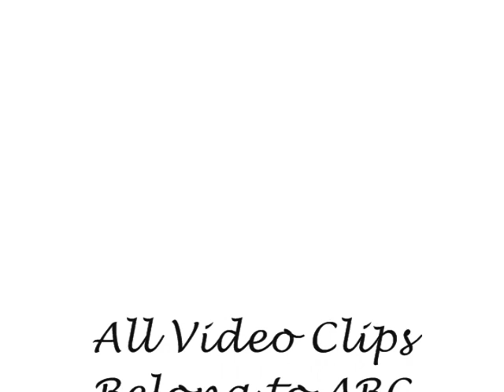OUAT Swan-Mills Crack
Yay divorced lesbian mommies.